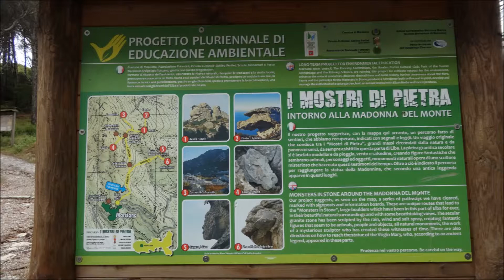Isola d'Elba: I mostri di pietra 30.07.2014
Da Marciana per la via crucis madonna del monte, complesso dell'aquila. Ritorno per la via di andata.